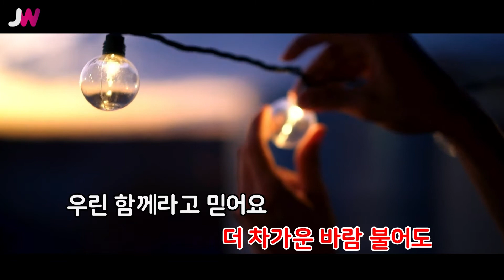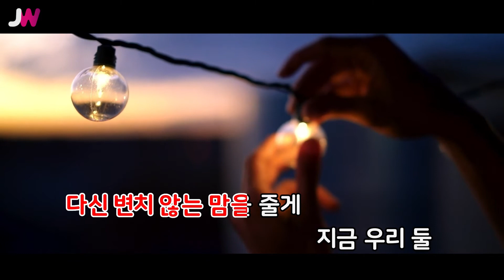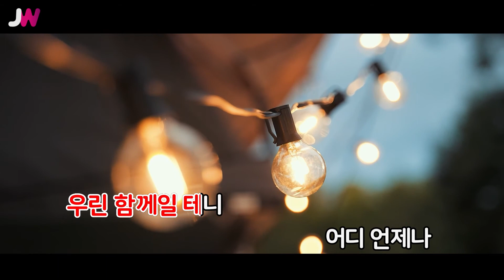[JW노래방] 지금 / 이해리 / JW Karaoke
번호 - 49901
제목 - 지금
가수 - 이해리